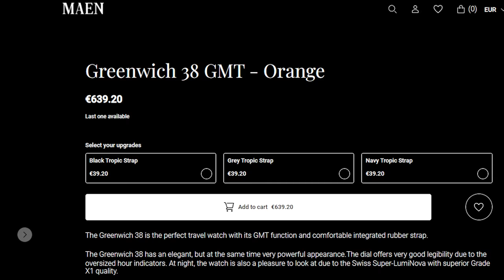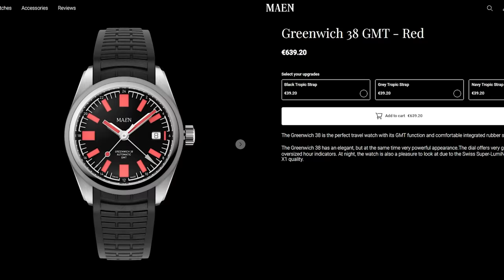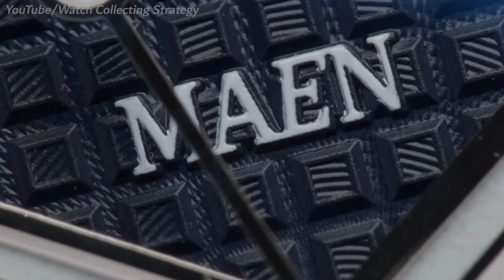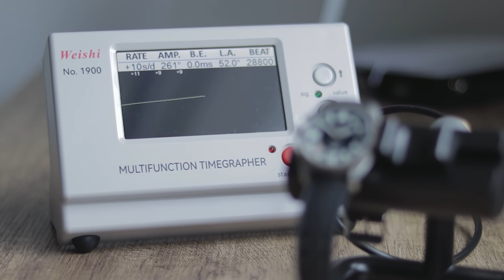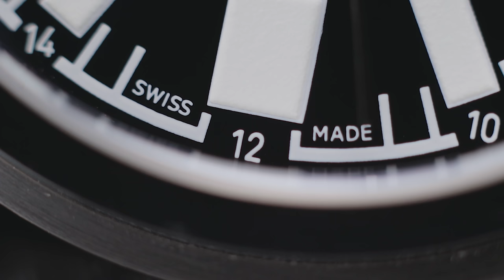The Classiest Microbrand Strikes Again! - Maen Greenwich 38 GMT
In this Maen Greenwich 38 GMT review video, I analyse the new 38mm automatic GMT watch from Swedish brand Maen. Is this watch worth the price premium over the Hudson diver?
This watch was provided by the brand for review purposes. All thoughts are my own, the brand had no control over this video.

Ben's Watch Club tends to cover affordable watches like Seiko, Timex, Casio, Citizen, MVMT, Vincero, Bulova, Orient, Hamilton, and more. We rarely feature luxury watches like Rolex, Patek Philippe, Breitling, Tag Heuer, Tudor, Grand Seiko, Cartier, Omega, Audemars Piguet, or Hublot due to their price.